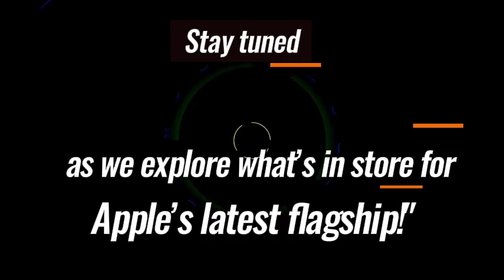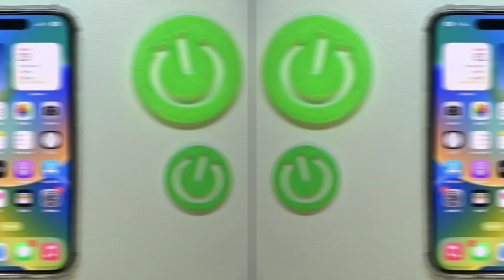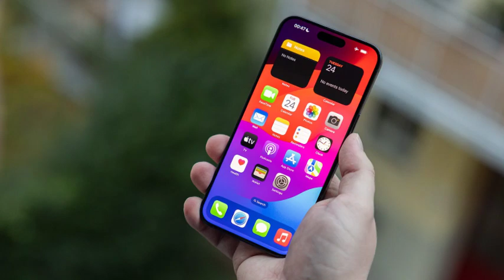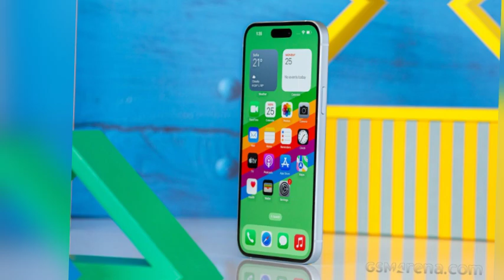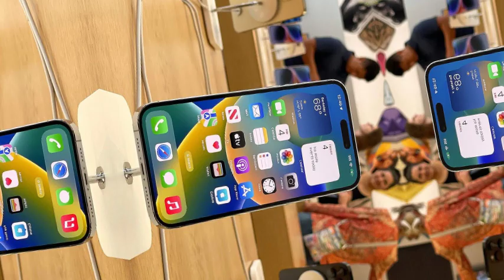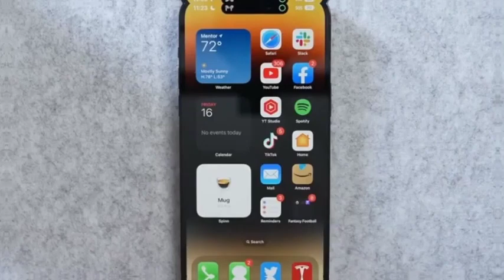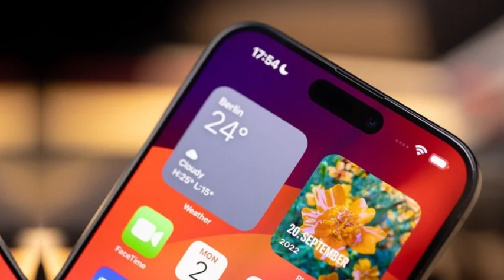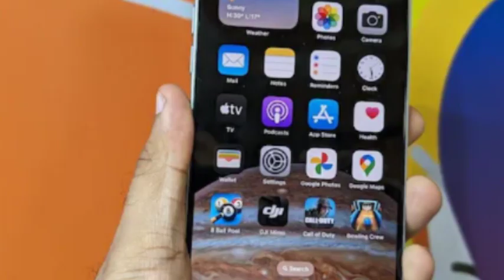iPhone 17 Air: What to Expect from Apple's 2025 iPhone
The highly anticipated iPhone 17 Air is expected to feature a sleek new design with a single rear camera and narrower Dynamic Island, delivering a modern, minimalist aesthetic. With a 6.27-inch display, aluminum chassis, A19 chip, and Apple-designed 5G modem, it promises enhanced performance and durability. Upgraded cameras, including a 48MP telephoto lens and 24MP front camera, offer incredible detail for photography. The iPhone 17 series will introduce Wi-Fi 7, 120Hz ProMotion displays with always-on functionality, and up to 12GB RAM for improved multitasking. Launching in 2025, this device redefines smartphone innovation.iPhone17, iPhone17Air, AppleiPhone, iPhone17Specs, iPhone17Rumors, iPhone17Launch, Apple5G, iPhone17Camera, iPhone17ProMotion, iPhone17Design, iPhone17Performance, iPhone17Leaks, iPhone17WiFi7, iPhone17Price, A19Chip.